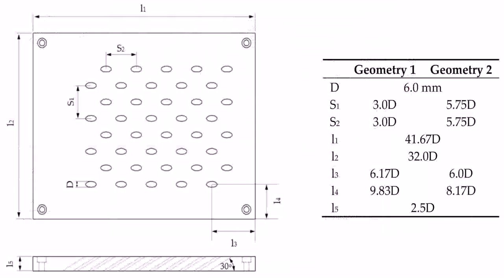One Bedroom Flat Floor Plan - DaddyGif.com (see description)